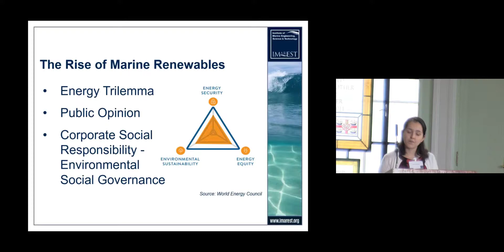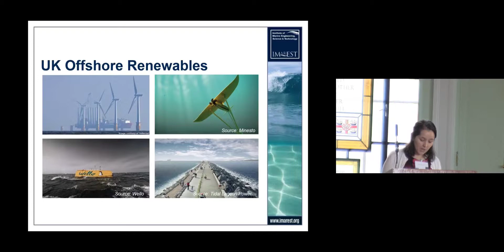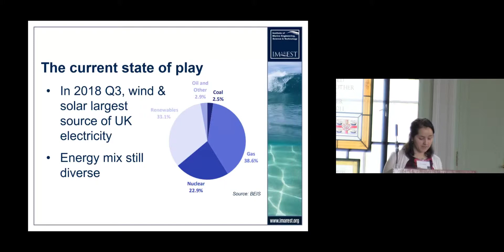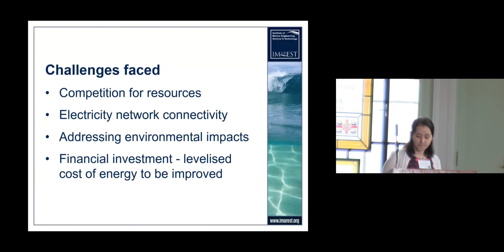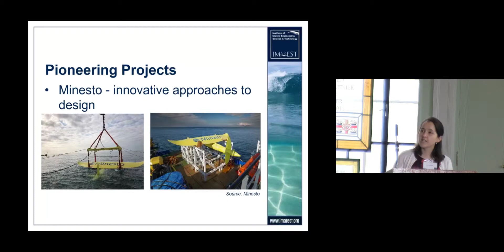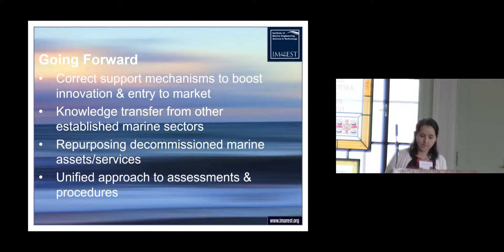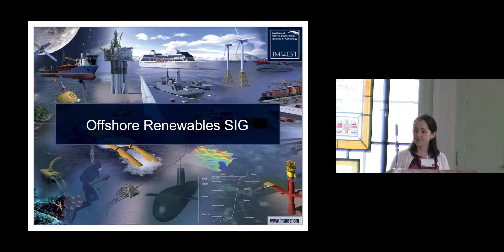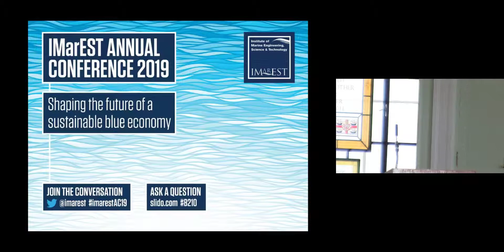6 - The rise of offshore renewables and the security of future energy supply A UK case study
Abstract

This presentation will consider the rise of offshore renewable technology using the UK as a case study, especially the drivers for development and suitability and survivability of alternative energy technologies based on the independence of the UK energy supply. The presentation will go on to explore lessons learned along the way and projections for the future of marine renewable energy in the UK.

Jennifer has extensive experience in project administration and coordination and relationship management of inter-departmental personnel, clients and subcontractors. This has led to her current role as Project Manager at VerdErg Renewable Energy responsible for leading all environmental research for VETT, a novel hydropower technology. Jennifer is also responsible for leading the regulator licencing process as VETT enters the commercial micro-hydro marketplace. She is currently working towards Chartered Scientist status with IMarEST and Chartered Environmentalist status with IES.

IMarEST Annual Conference 2019 - Shaping the future of a sustainable blue economy